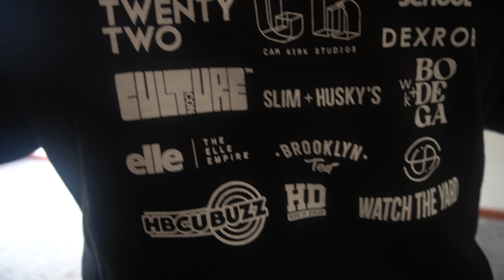What Are People Wearing In Atlanta FT. Cam Kirk Studios , Fauni